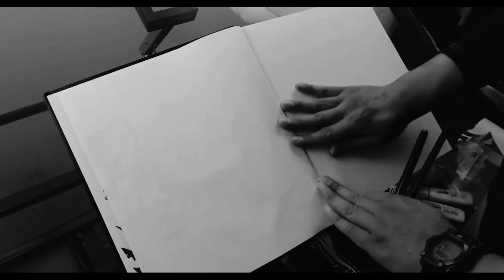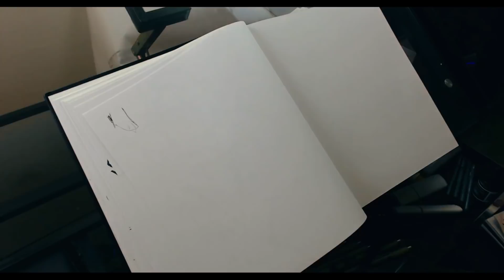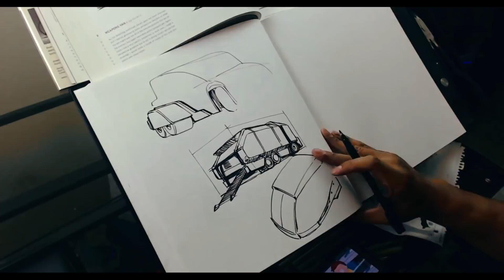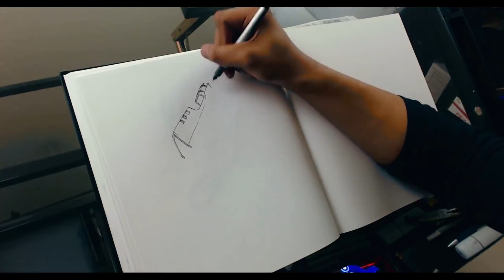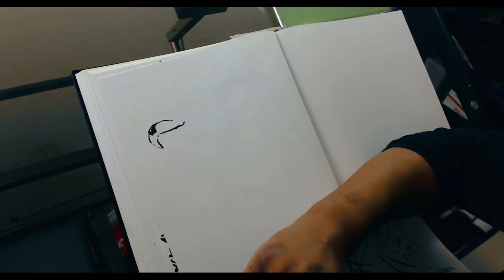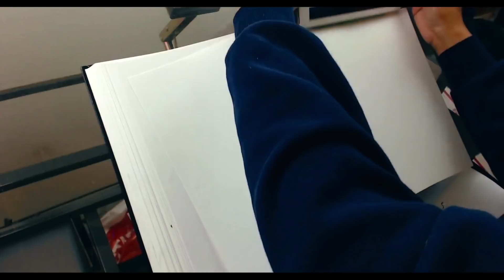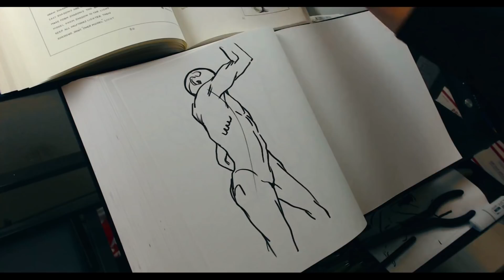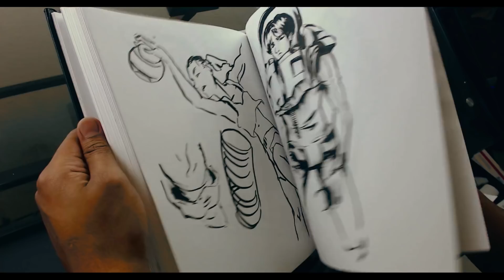Filling a 600 Page Sketchbook - SKETCHBOOK SLAM CHALLENGE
SketchbookSlamChallenge. Technically 602 if you count the covers. I didn't work on this during the weekends, a I travel for work. So I was fitting in around 30-40 pages per week day to stay on schedule. My sketchbooks are never pretty. I use my books to practice what I suck at, and with tools I don't normally use. All my pens used in this are listed below

Pentel Pocket Brush:

Copic Multiliner BS:

Tombow Pen:

Copic Multiliner SP 0.5: